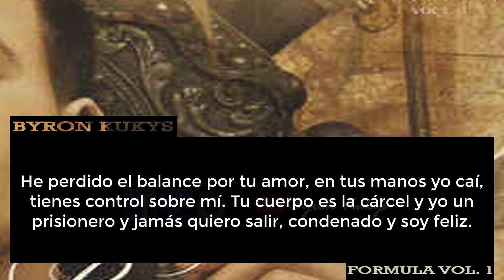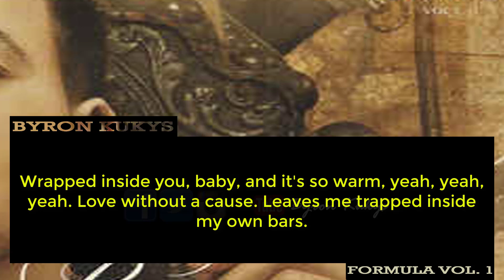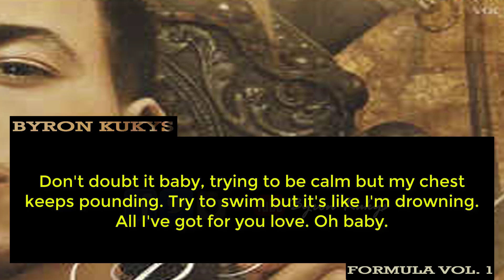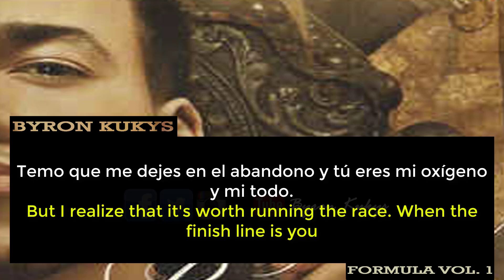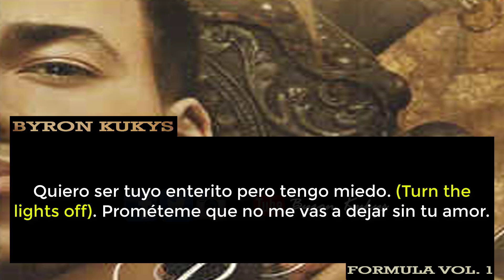Promise - Romeo Santos ft. Usher